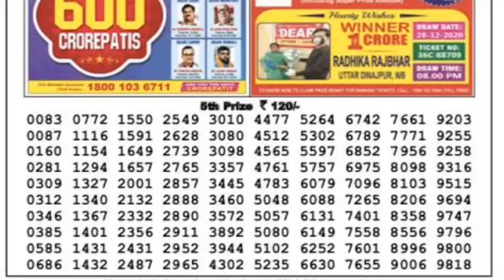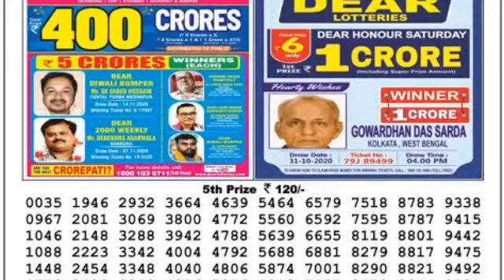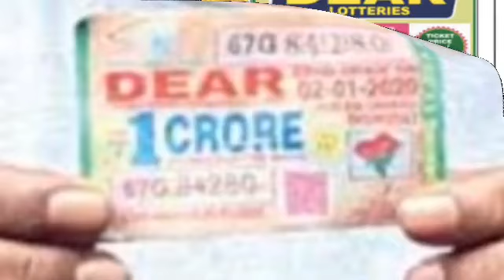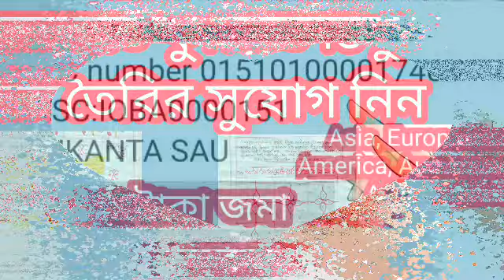৩০ শে এপ্রিল বছরের প্রথম সূর্য গ্রহণ ৫নামের মানুষদের লাগবে লটারি।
লটারি ভাগ্য।